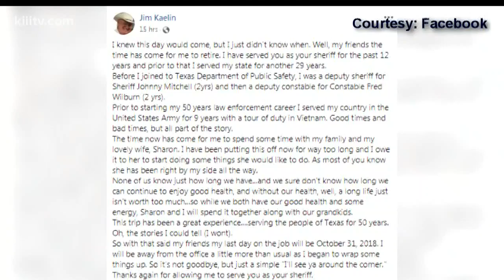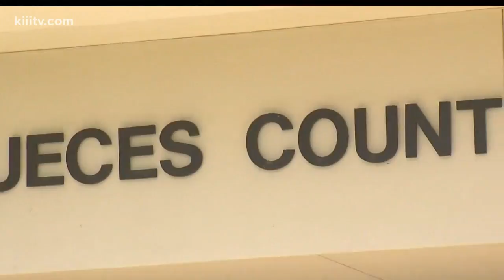Sheriff Kaelin speaks out about retirement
Nueces County Sheriff Jim Kaelin announced Tuesday on social media that he is retiring at the end of October to spend more time with family.